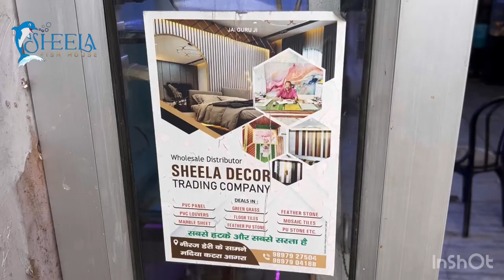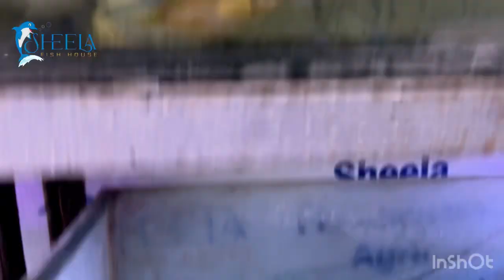New fish stock 18 September 2024